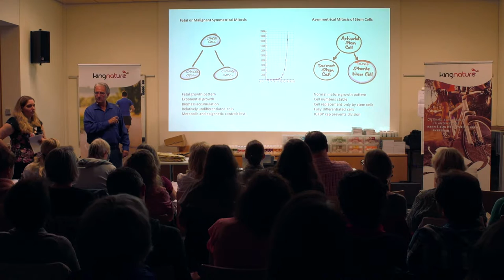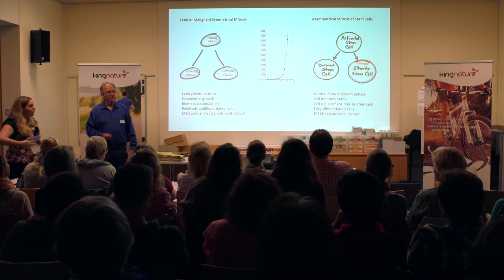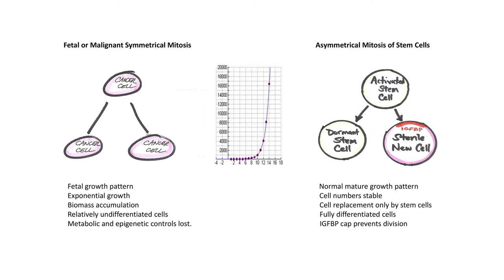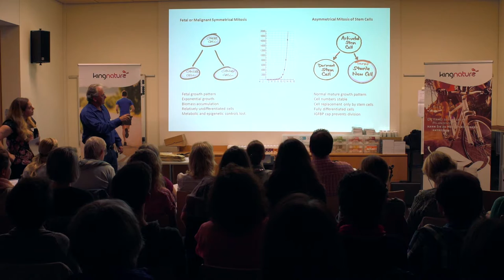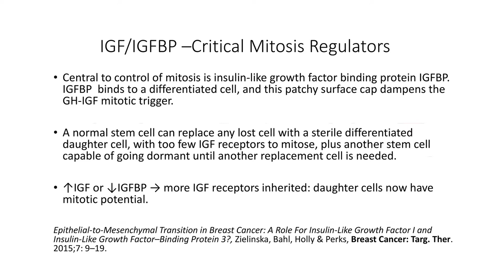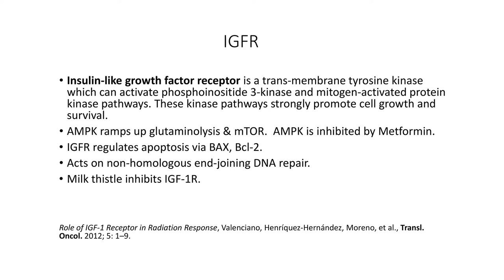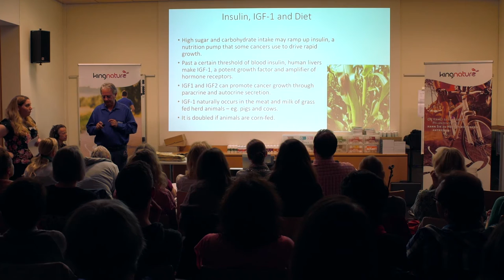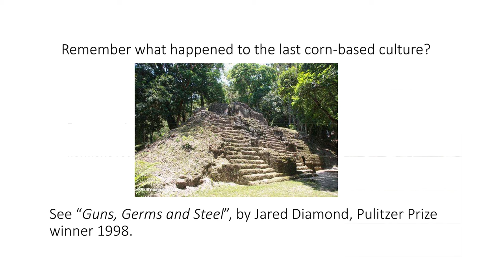Wie Krebszellen wachsen - Wachstumsfaktoren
Natur-Onkologe Dr. Neil McKinney über das Wachstum von Krebszellen und wie dieses durch Wachstumsfaktoren (wie z.B. IGF) beschleunigt wird. Fatalerweise enthalten Fleisch- und Milchprodukte mehr dieser Wachstumsfaktoren, wenn das Tier mit Mais gefüttert worden ist - wie es in der modernen Landwirtschaft weit verbreitet ist.